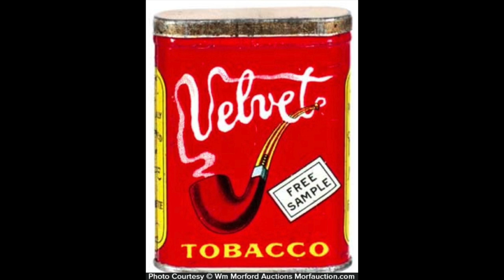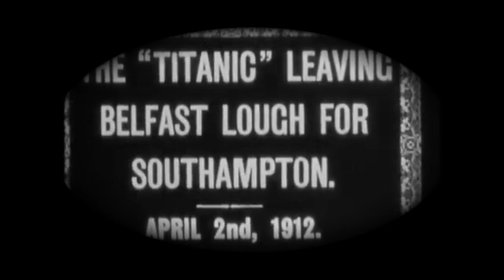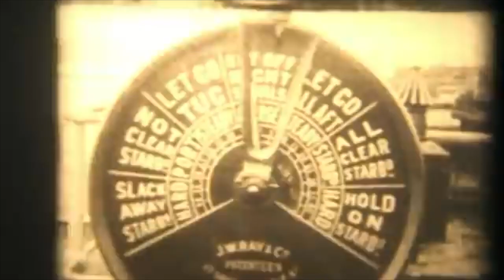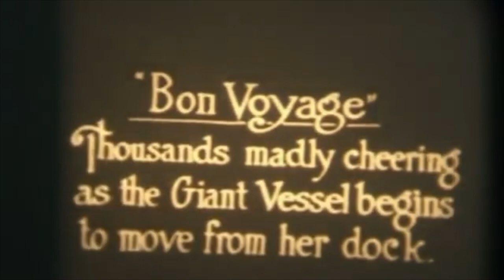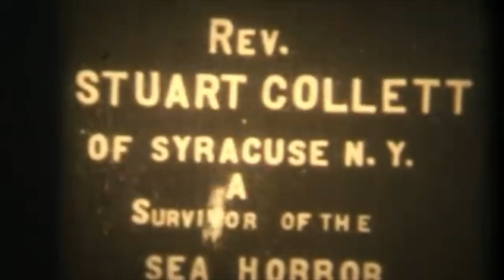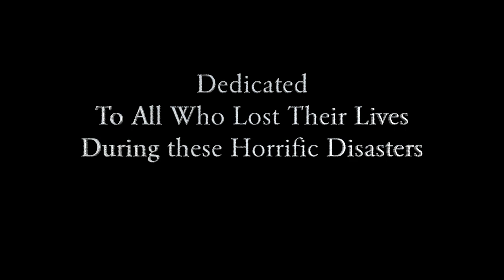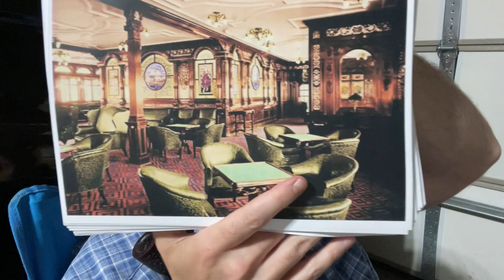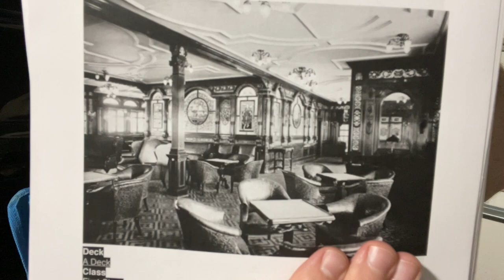August Codger Hour 2023!!!!